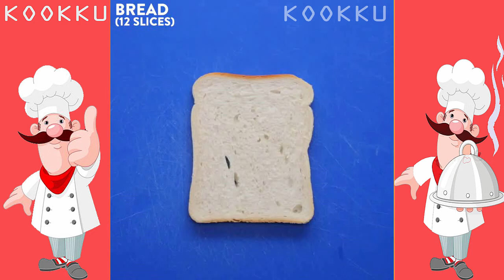How To Make Sheet Pan Grilled Cheese Pull Apart | Recipes | KOOKKU Food